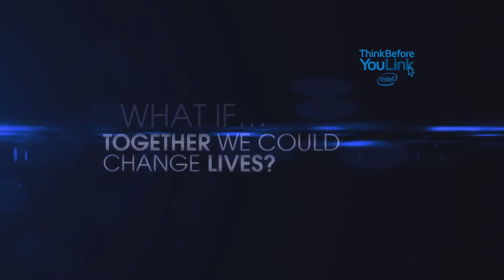Discovery Education | Corporate Education Partnerships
In addition to our work with K-12 school systems, Discovery Education has forged Corporate Education Partnerships with numerous Fortune 500 companies, foundations, and associations (partners include NFL, U.S. Navy, NBA, Val Skinner Foundation, American Heart Association, EA Sports and others) that provide free educational resources for teachers, students, and parents in life skills areas such as STEM, financial literacy, digital literacy, health/wellness and more.